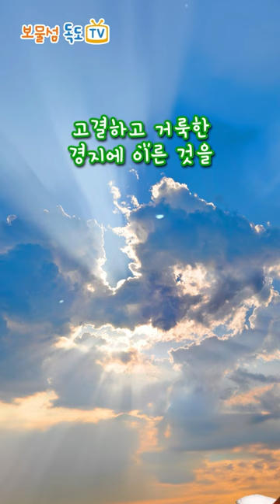[독도와 울릉도] 울릉도에서 젤 높은 봉우리_성인봉🌄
아름답고 신비로운 섬, 울릉도의 상징처럼
섬 중앙에 가장 우뚝 솟은 성인봉은
산의 모습이 성스럽다고 하여 성인봉이에요.

중앙의 분화구가 함몰돼 생겨난 나리분지를 둘러싼
칼데라 지형의 가장 높은 봉우리이죠.

성인봉 정상 부근에는 섬피나무, 너도밤나무와 같은
한반도와는 다른 식생의 희귀수목이 원시림 군락을 이루는데
이 성인봉 원시림은 천연기념물 제189호예요.

울릉도의 행정구역인 울릉읍, 북면, 서면을 딱 가르는
경계선의 시작점이기도 한 신비로운 성인봉이 궁금하면~

지금 바로 gogo~!

[사진 및 자료 출처]
울릉군청 | 공유마당 | 픽사베이